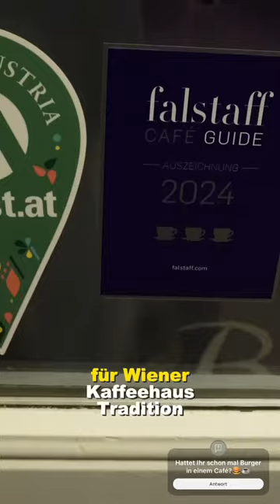Smash Burger im ältesten Café Wiens!☕️